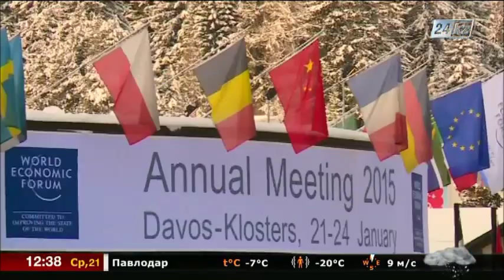Всемирный экономический форум стартует в Давосе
В Давос съезжаются представители мировой финансовой и политической элиты.